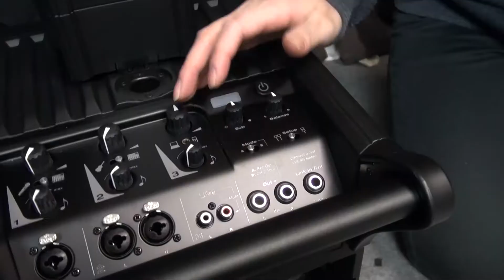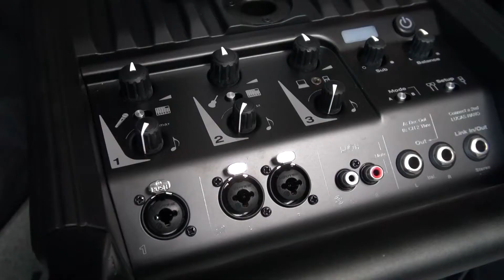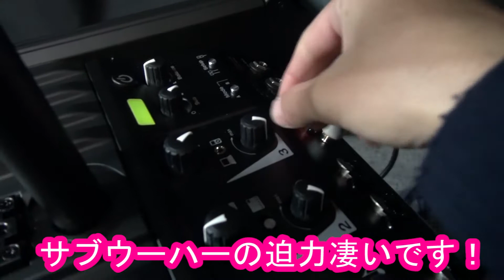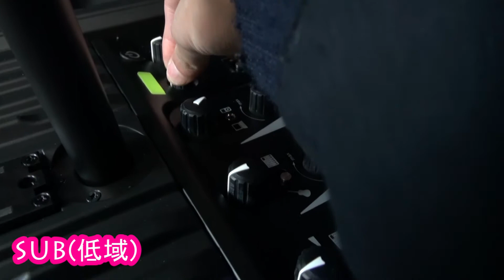軽量・コンパクトで大出力のHK AUDIO / LUCAS NANO 300の凄さ！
▼ご紹介した商品はコチラ！
HK AUDIO(エイチケーオーディオ) / LUCAS NANO 300 - ポータブルPAシステム

▼ALUCAS NANO 300の詳細ブログはこちら！